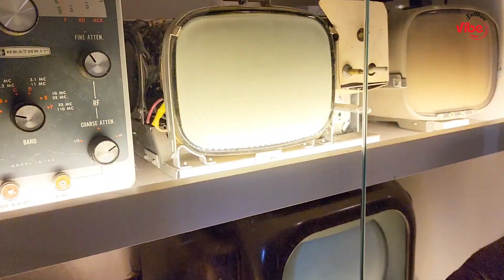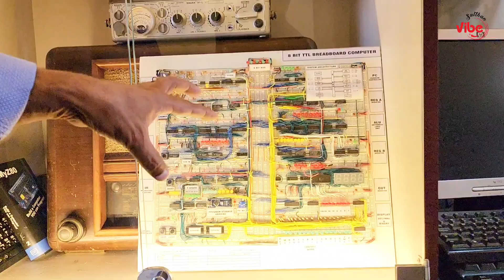സിനിമാ തീയേറ്ററും ലിഫ്റ്റുമുള്ള ഒരു പഴയ വീട്.. Home theater | Home lift | Home elevator | Relaint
Reliant Elevators & Escalators Pvt.Ltd.
Building No: MP V 320,319,
Martinpuram,Maradu P.O,
Cochin, Kerala -  682304
Location map:

Query Solved
1. Home theater system Calicut
2. Home cinema hall Calicut
3. Home theater making malayalam
4. Customised home theater Calicut
5. Customized home cinema making
6. Customized home theater Manufacturer
7. Best home theater system malayalam
8. Cheap and best home theater
9. Home theater making cost
10. Reliant home cinema Ernakulam
11. Home lift Manufacturers in Kerala
12. Home elevator Malayalam
13. Low budget home elevator
14. Cheap and best home lift
15. Home lift making malayalam
16. Budget home lift
17. Best home lift Manufacturers
18. Home lift making cost
19. Customized lift making malayalam
20. Customised home elevator

Query Solved
1. Reliant home lift
2. Freedom
3. Elevators
4. Lift
5. Customization
6. Stainless steel 306
7. Ornamental finish
8. Glassy lift
9. Kerala#Tamilnadu#All over India
10. modernization
11. Brand
12. First home lift provider
13. Single phase
14. Lulu groups project
14. Seemas textiles project
15. Business class projects
16. Compact
17. Traction lift
18. PM motors
19. Designery cabin
20. Hotel projects
21. Best home lift and theater
22. Home theater
23. Malabar
24. Kerala
25. North India
26. Speakers
27. Projector
28. Acquistics
29. Colors
40. Designs
41. Ceiling
42. Floring
43. Customer choice
44. Dolby atmos
45. 4k
46. Benq
47. Epson
48. Viewsonic
49. Sony vpl
50. Boss
51. Screen
52. Bowers & Wilkins
53. Polk Audio
54. Klipsch
55. Taga harmony
56. JBL
57. Sony
58. Focal
59. Receiver
60. Denon
61. Marantz
62. Pioneer
63. Onkyo
64. Yamaha RX
65. Ceiling stars
66. Recliner
67. Seats
68. Home cinema
69. Ernakulam, maradu
70. Kottayam chinnas farm projects
71. Dedicated Team
72. All Kerala
73. All India
74. New release
76. Movie
77. Architects love the design
78. Customer friendly
79. Sound proof
80. Open theater